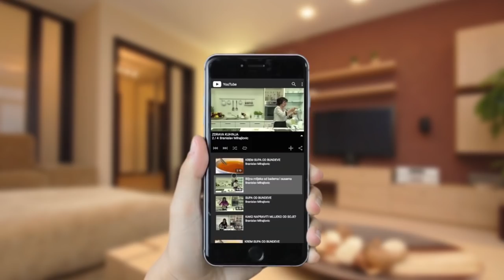KAKO POBIJEDITI KOLEKTIVNU BEZVOLJNOST I APATIJU? Prof. dr Mihajlović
Divim se hrabrim ljudima ogromne upornosti, neverovatnog strpljenja i apsolutne odlučnosti da ne budu bespomoćni i da ne budu tihi. Uslovljena bespomoćnost jeste veliki problem, ali korak po korak, djelo po djelo, bježimo iz ralja bespomoćnosti i počinjemo da vjerujemo u pobjedu.
Ja vas pozivam da se udružimo i da prevladamo kolektivnu bespomoćnost u koju su nas zarobili vladari, ministri, inspektori i ostali. Ako odbacimo apatiju možemo da budemo korisni društvu, a svojoj djeci obezbjedićemo budućnost.